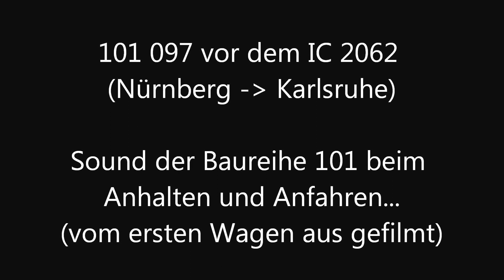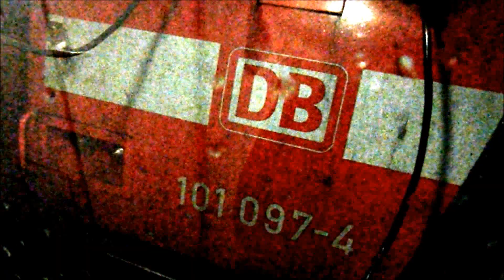Klang der DB-Baureihe 101 (E-Lok 101 097): Anhalten & Anfahrt (guter Sound!)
Fans der BR 101 kommen voll auf ihre Kosten: Gut zu hören sind die Sounds beim Anhalten und Anfahren der BR 101, besonders auch beim Beschleunigen der Klang des Stromrichters/Wechselrichters.

Aufgenommen wurden die Sounds am 9.2.2014, als die 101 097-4 den IC 2062 von Nürnberg nach Stuttgart zog, vom ersten Wagen hinter der Lok aus.